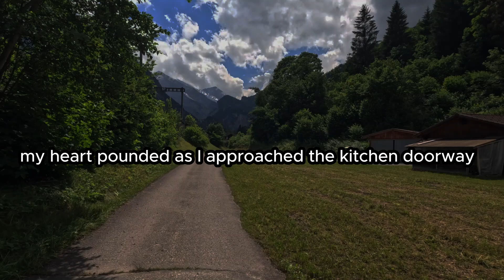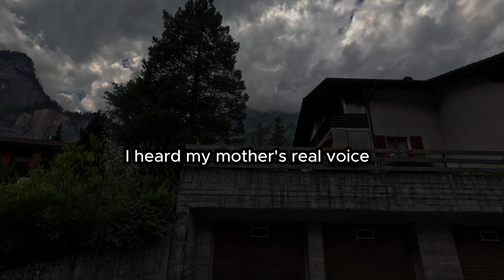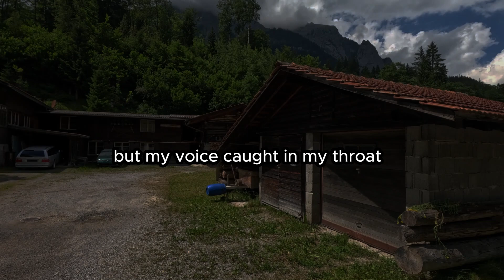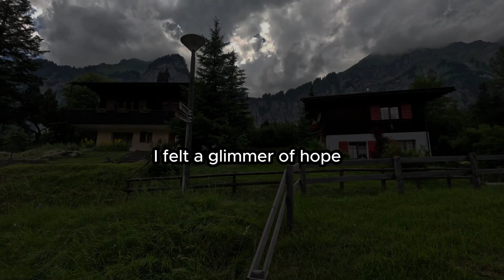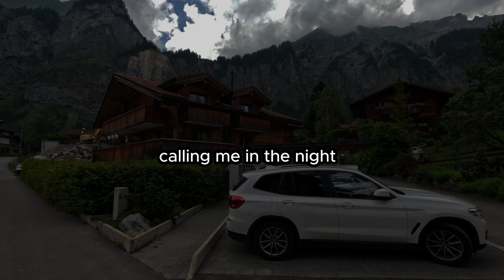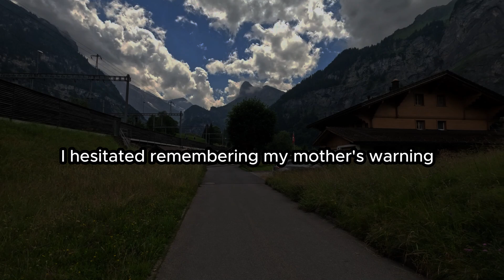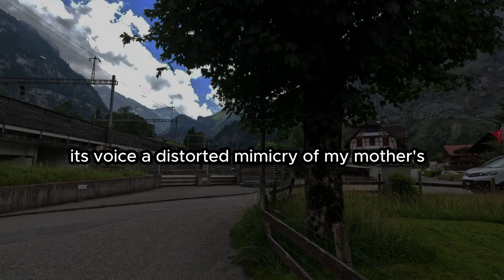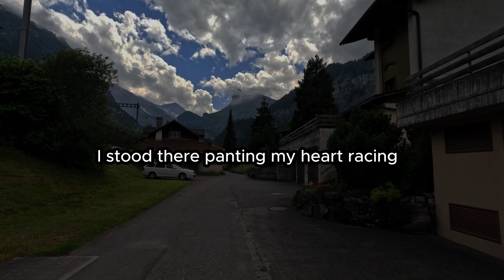The doppelganger demon can mimic loved ones perfectly, luring victims to their doom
The Doppelganger's Call: A young child hears their mother's voice calling them in the middle of the night. As they approach the source of the voice, they realize their real mother is warning them from her bedroom to stay away from the kitchen where the voice is coming from. This doppelganger demon can mimic loved ones perfectly, luring victims to their doom.

What do you think about a story?